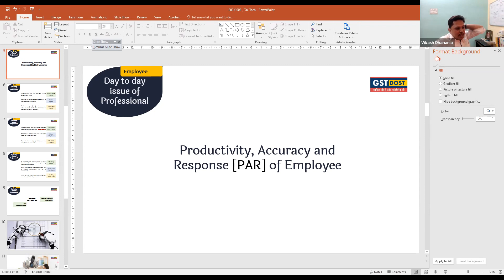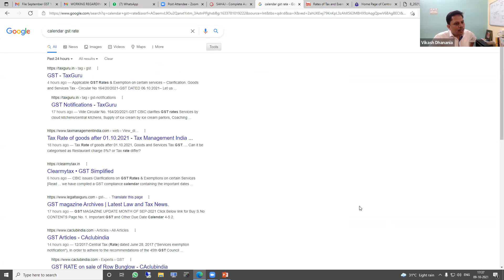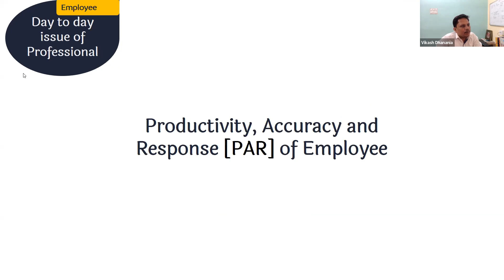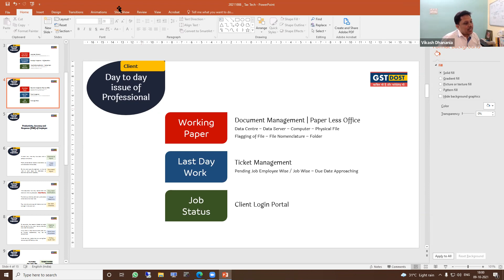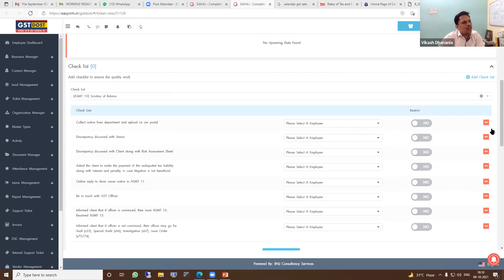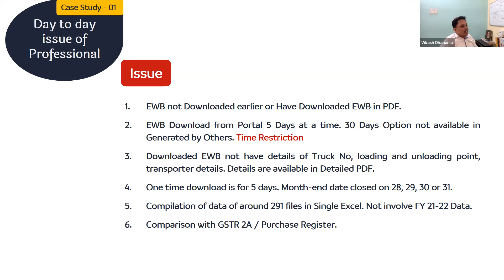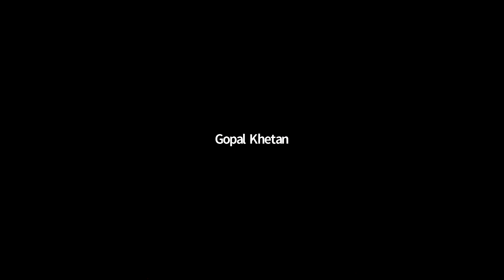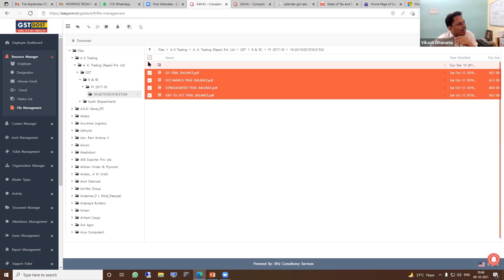How to use Tax Tech to solve day today issues of professional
By CA Vikash Dhandhania